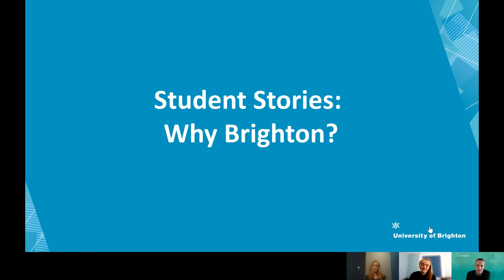Student Stories: Why Brighton? | University of Brighton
Our students discuss why they chose Brighton as their preferred place to study.